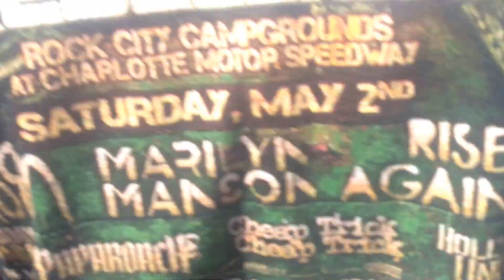Unlocking the Truth wall of death Carolina Rebellion 2016